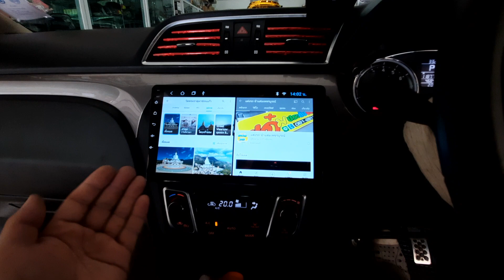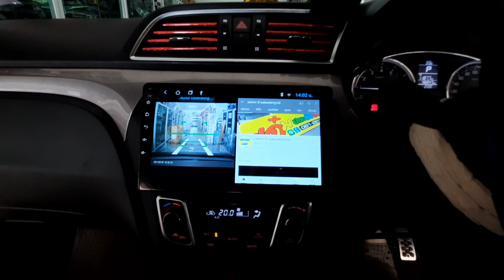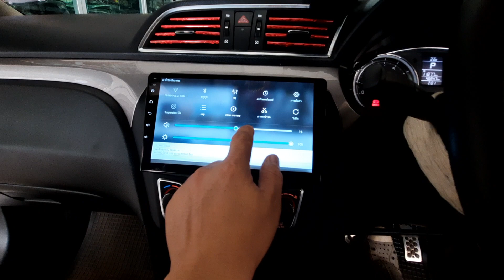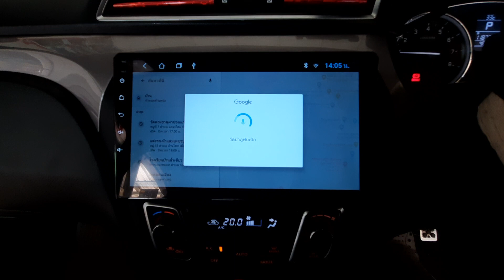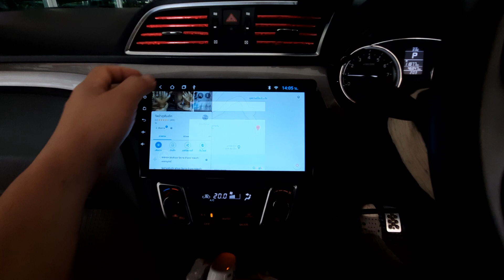จอ Android Suzuki ciaz 10 นิ้วพร้อมกล้องบันทึกระบบ Android และกล้องถอย